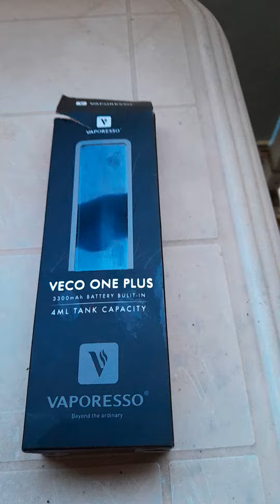My Vaporesso VECO ONE PLUS and coil of 35-40 Watts. Driptips